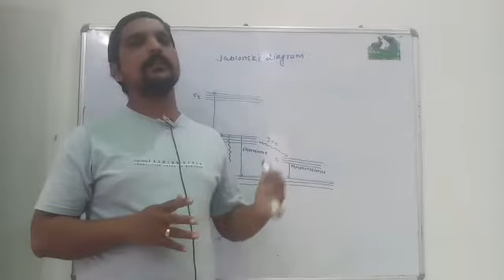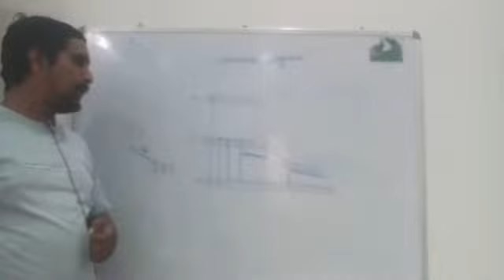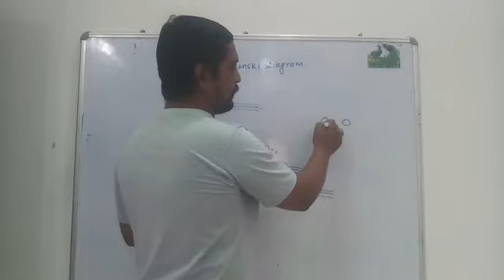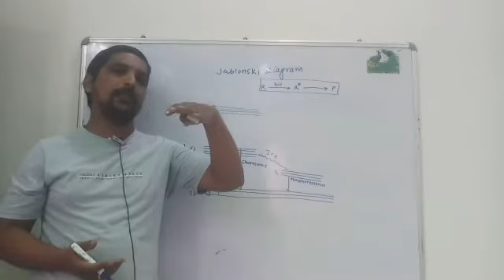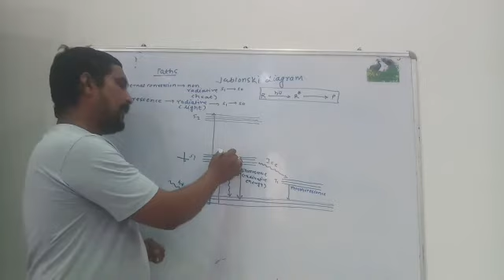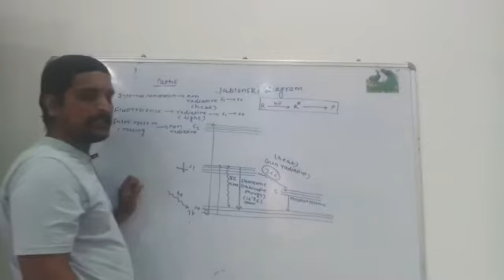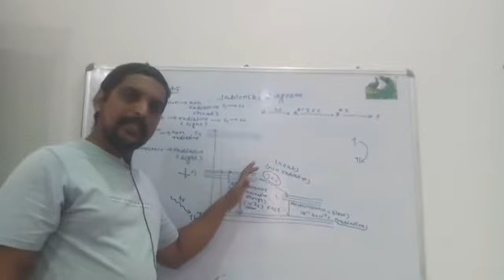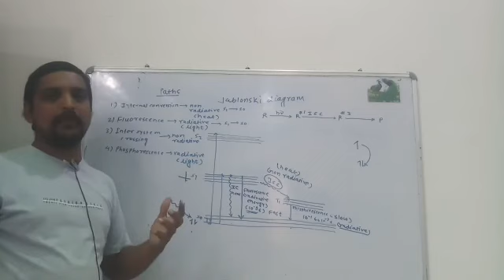JABLONSKI DIAGRAM || PHOTOCHEMISTRY